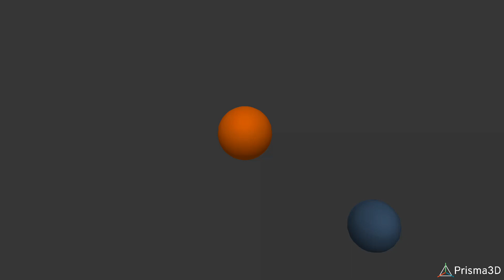silly prisma3d test